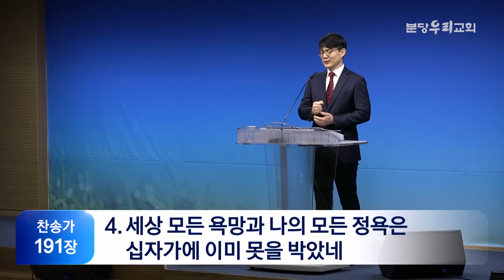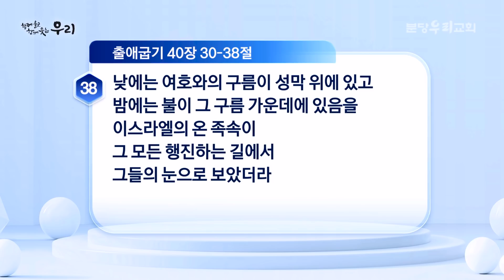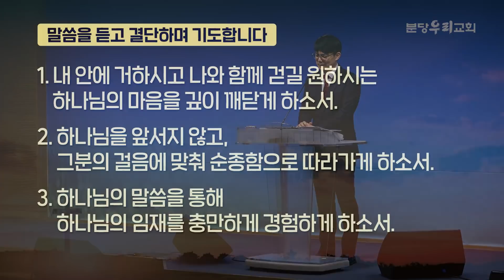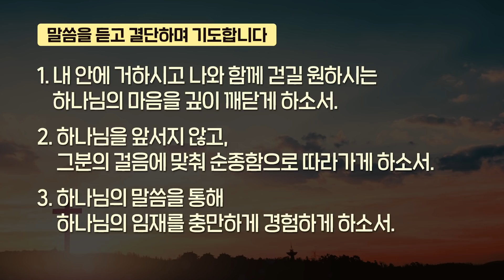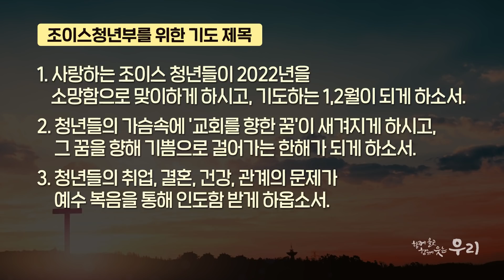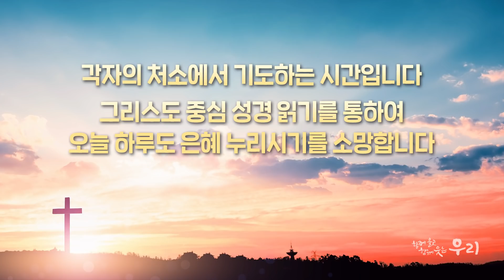2022-01-22 (토) | 하나님의 걸음마 | 출애굽기 40:30-38 | 은주성 목사 | 분당우리교회 새벽기도회